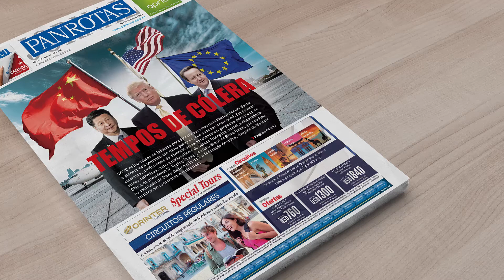Jornal Panrotas 1.268: o Turismo em tempos de cólera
WTTC reúne líderes na Tailândia para discutir os rumos da indústria e faz um alerta: o planeta está tomando um rumo perigoso, e isso pode afetar o Turismo.